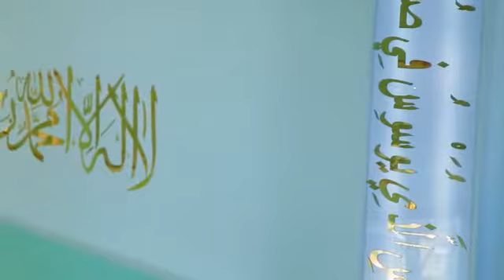Ибрагим ата мечеть